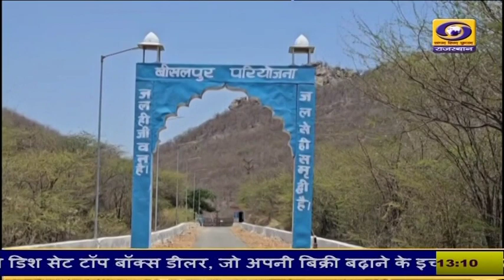1 PM Rajasthani News Bulletin 25 July 2024 DD News Rajasthan